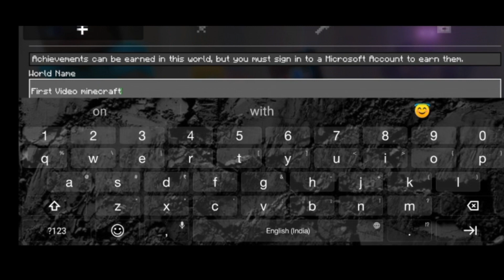😘 MINECRAFT 2 IS AWESOME | MINECRAFT 2 OFFICIAL GAMEPLAY | TheGameLay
Hello, Friends Welcome to this YouTube channel...

I download This From. @VizagOP
Also Checkout @GamerBunny41  cuz it's made by him I played in this video...

📌 Introduction - My Name Is Sonu Kumar And this is my Gaming Channel.. here you will get gaming videos about any game you want so please make sure to subscribe and also like the video... If you don't like my content you can unsubscribe at any time but I hope you'll not get any problem from my content by the way subscribe and press that bell icon do we will be connected always...

Other Keywords Just Ignore Them

Your Quarries -
Minecraft 2
Minecraft 2 Gameplay
Minecraft 2 official gameplay
How to play Minecraft 2
How to download minecraft 2
Minecraft 2 release date
TheGamerLay
Vizag OP
Gamer Bunny
Minecraft 2 official
Minecraft 2 download